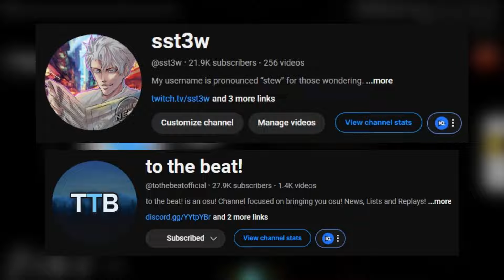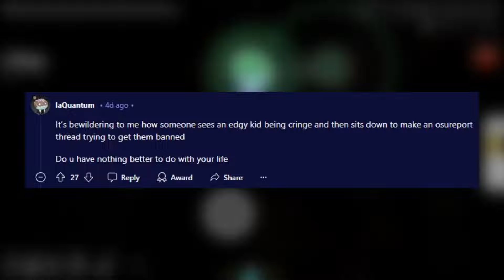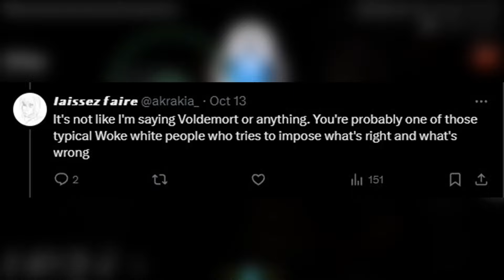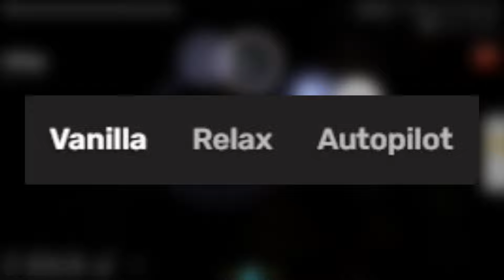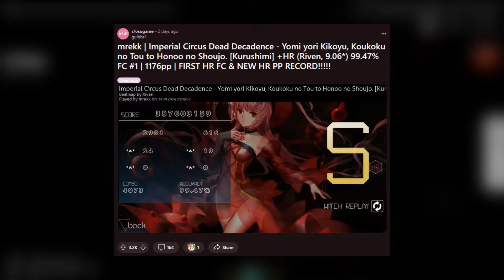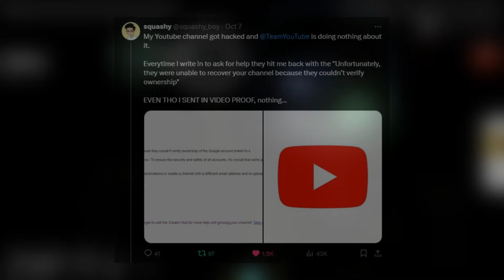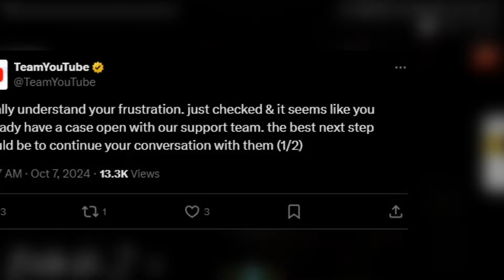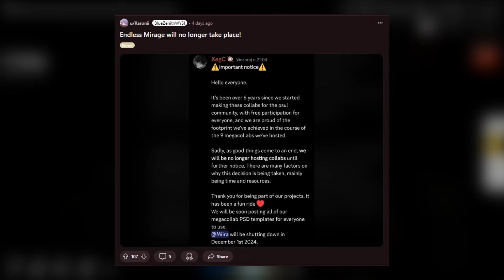Popular osu! Player Is Getting Cancelled For This… | Mrekk's New Goals Are Insane!! osu! News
Chapters:

0:00 - osu! Player Is Getting Cancelled For This... (Laissez Faire)

3:15 - Mrekk Is Breaking More Records... (HR PP Record, 118+ 1k PP Plays)

6:18 - Squashy Boy Got Hacked?

 7:30 - Important News! (Sytho, Mrekk, Dressurf, Ryuk, Xootynator)